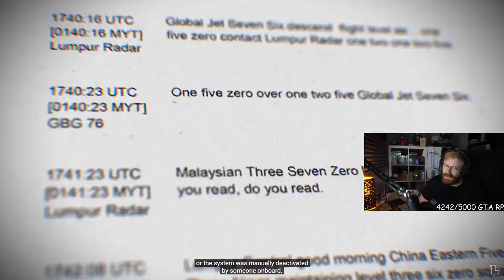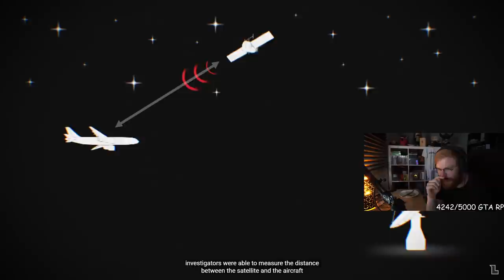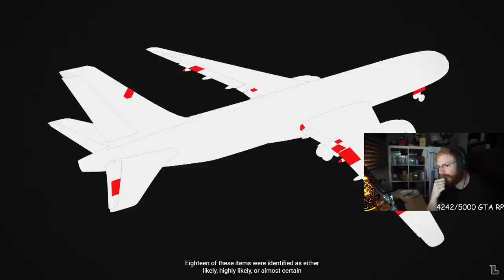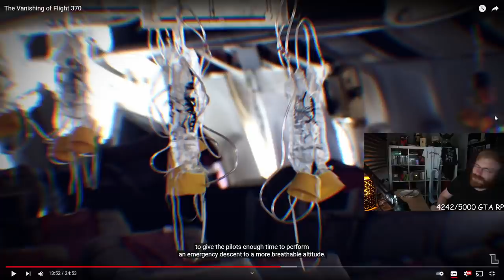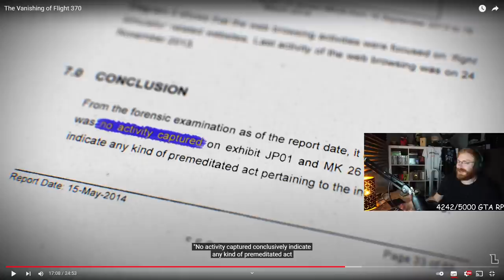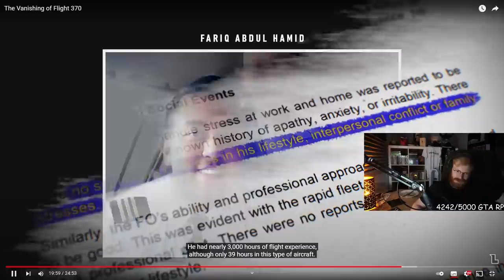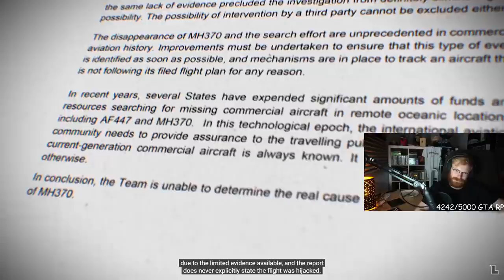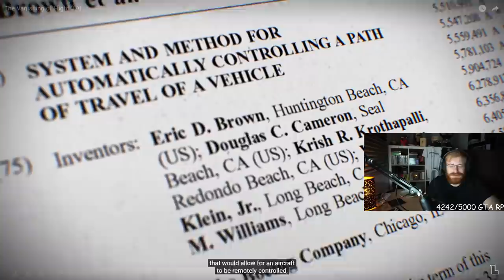TommyKay Reacts to The Vanishing of Flight 370 (LEMMiNO)